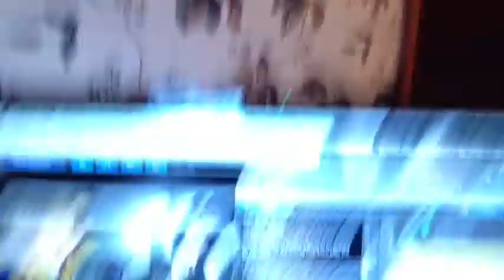Last Stacks Of 2012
So I got 7.00 on a live stream and I went out to dinner and then when I got home me and cam and Javier started talking and I went all out